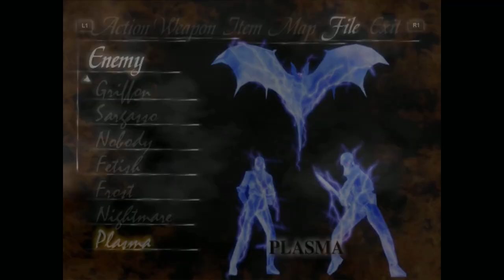Devil May Cry - Mission 20 - Showdown With Nightmare